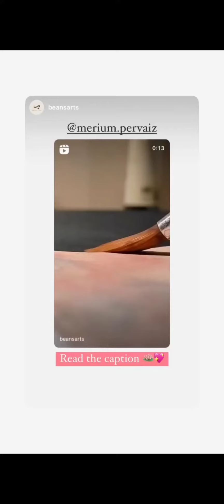Merium pervaiz ny khud ko kya gift dia| phli bar maryam pervaiz gyin nand k ghr